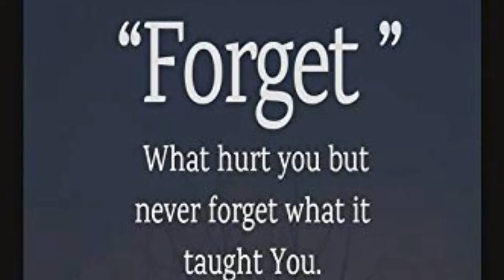इंग्लिश थॉट्स/ English thoughts / सुविचार/ atul sonune / study video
Namaskar doston Main Atul swagat Karta Hua aapka aapane channel Atul Sonune me to aajke video me ham dekenge इंग्लिश थॉट्स/ English thoughts / सुविचार/ atul sonune / study video

MY Gears

25 MM Lens

50 MM lens

BEST Tripod

/2X6AgGP

IPS PSI fully explain GK question which is important and which is high done in exams

/20094av

Mr Atul sonune for any quairy contact

ATUL SONUNE
atul sonune
Atul sonune